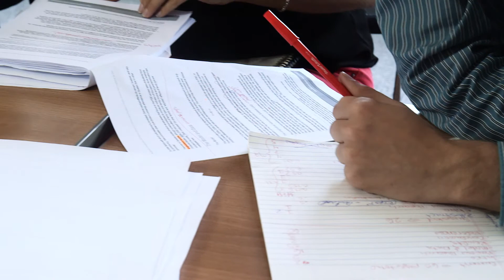SSHRC - New Ways of Learning English